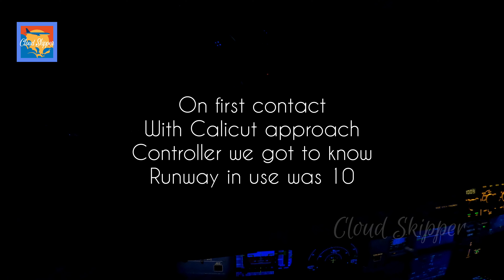Calicut Airport, Kozhikode, കോഴിക്കോട് night landing on Runway 10 cockpit video.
4K cockpit video, landing on Runway 10 at Kozhikode കോഴിക്കോട്,  Kerala India 🇮🇳
IATA CCJ
ICAO VOCL

chapters
00:00 intro
00:50 approach
01:30 landing
02:45 backtrack
03:35 parking